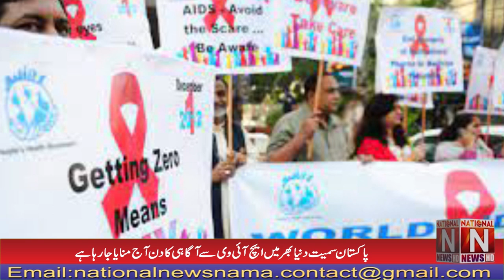HIV Awareness Day is being celebrated worldwide today (National News Nama)